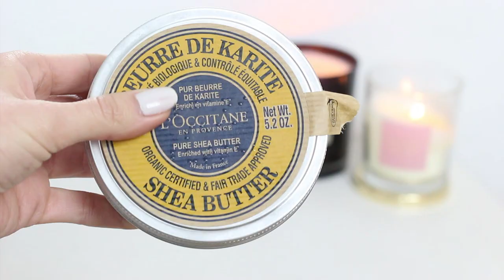קנו לי תיק של מייקל קורס! 😲😲 | מומלצי ומאכזבי החורף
גם החורף התאהבתי והתאכזבתי ממספר מוצרים חדשים, אז מה כדאי לקנות ומה פחות?
✩ אל תשכחו לוודא שאתם רשומים לערוץ שלי ושהפעלתם את הפעמון כדי שתקבלו התראה כשעולים סרטונים חדשים

המוצרים לפי סדר הופעתם בסרטון:
✩ תיק ופונפון של מייקל קורס
✩ שמן הזנה Extra Repair Nourishing Milk של בובי בראון, 410 ש"ח
✩ בושם Blue Hyacinth של ג'ו מלון, 280 ש"ח - מהדורה מוגבלת החל מה 1.3

✧ קופונים והנחות! ✧

✪ אתר FANCY עם מגוון מוצרי איפור יוקרתיים (טום פורד, דיור, YSL) וגאדג'טים סופר מגניבים לבית. 10$ מתנה ברכישה ראשונה
✪ מברשות ואיפור של סיגמא! משלוח חינם מ75$
בקניה ב30$ ומעלה תקבלי מוצר איפור במתנה מהמבחר המוצע, ובהרשמה לניוזלטר תקבלי 10% הנחה

האותיות הקטנות: חלק מהמוצרים שאני מראה בסרטונים שלי מתקבלים לסקירה ע"י החברות.